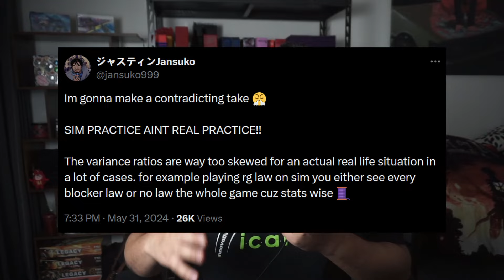Should You Play The OPTCG Sim To Get Better?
There has been a big discussion around whether or not the OPTCG sim is actually good for practice? Should you spend your time on it to get better or focus primarily on paper play?

Let's discuss!

Timestamps

00:00 - Introduction
00:53 - The Feeling Of Digital vs. Paper
1:33 - Triggers & Order of Resolution
2:22 - Misclicking On The Sim
3:15 - More Games Per Hour
4:11 - Ranked vs Unranked Sim
5:30 - Meme Decks & Testing
7:52 - Playing Good & Bad Players
9:20 - Concluding Statements